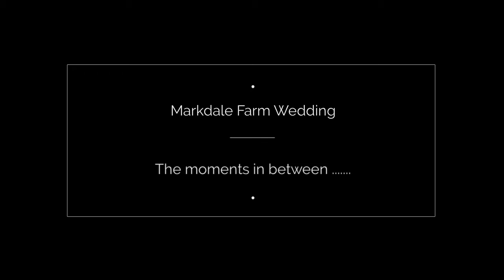Markdale Farm Wedding 720p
Farm wedding with ceremony outdoors in lush backyard decorated with twinkle lights.  Bride and groom run through fields of birds for amazing portraits.